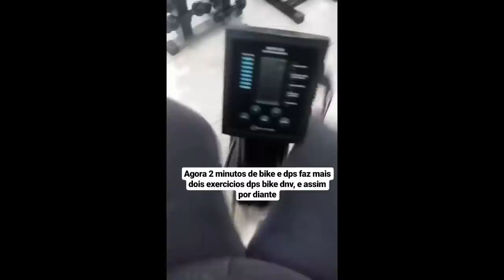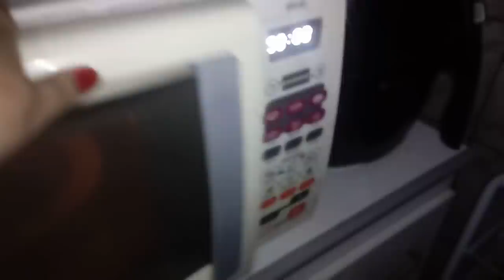Daily Vlog: UMA SEMANA COMIGO